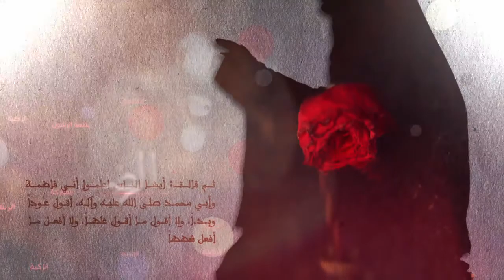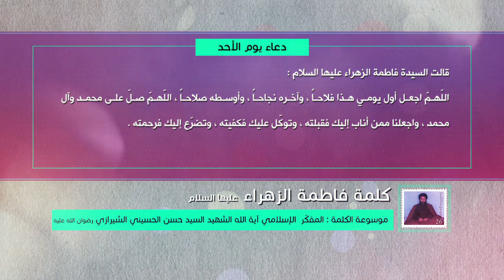كلمة فاطمة الزهراء عليها السلام - دعاء يوم الأحد - آية الله الشهيد السيد حسن الشيرازي رحمه الله